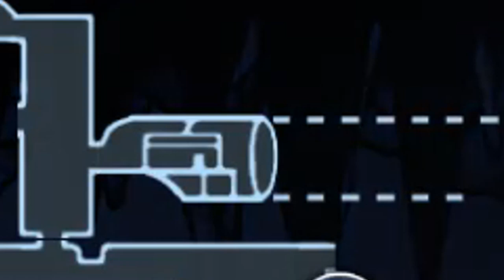Let's Play: Hollow Knight | Part 3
A bit late, I'm sorry! But here it is!

~~~BEAUTIFUL PATRONS~~~
Flagellate
Ariamaki
Troper37
Avolicis
Judging Frog Meme

Here's my twitter for if you wanna stay up to date with stuff